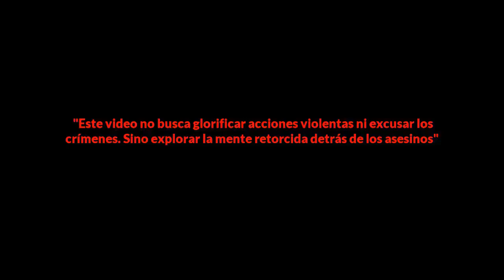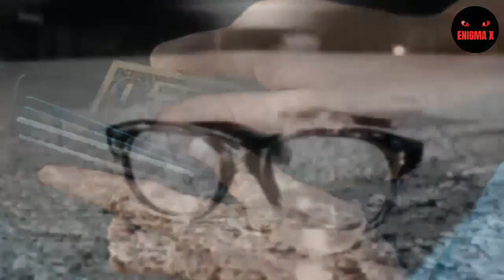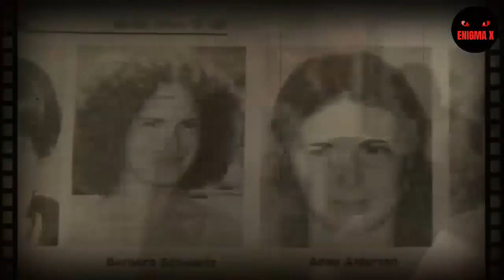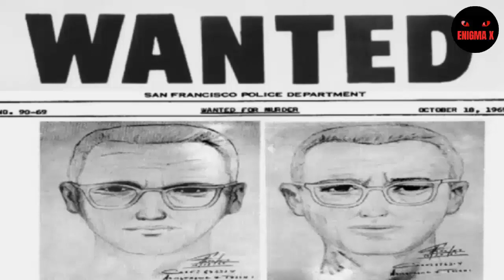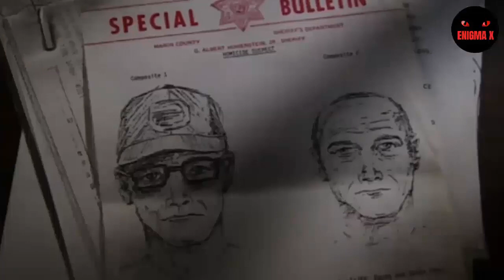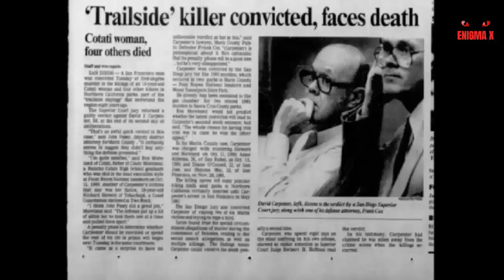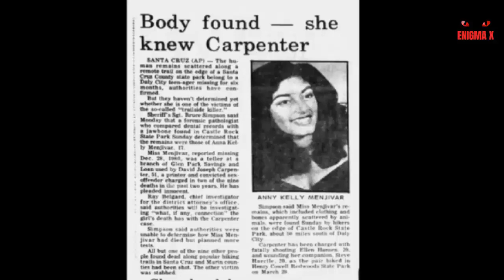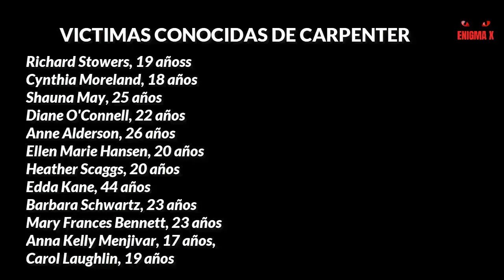DAVID JOSHEP CARPENTER | EL ASESINO DEL SENDERO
David Joseph Carpenter  también conocido como The Trailside Killer, o en español el asesino del sendero. nacido el 6 de mayo de 1930, originario de San Francisco , sufrió abusos físicos cuando era niño por parte de su padre alcohólico y su madre dominante y también abusaba de él..

✅Mas Videos de Criminologia.